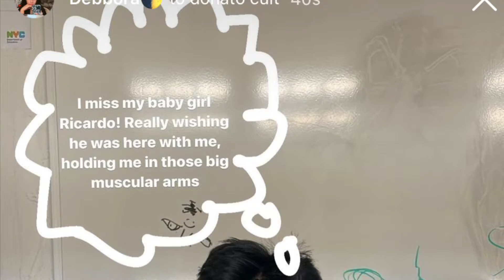another day in an nyc school :0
IM BACK AGAIN WITH ANOTHER VIDEO RHE CONSISENTCY IS GONNA KEEP COMING I REALKY AM HAVING FUN WITH THIS AND GETTING OUT MY SHADOW WITH THIS WE FUCKING ARE GONNA CRUSH THIS SO YES💪🏾

New York schools
New York is cool
NYC
NYCHS
highschool